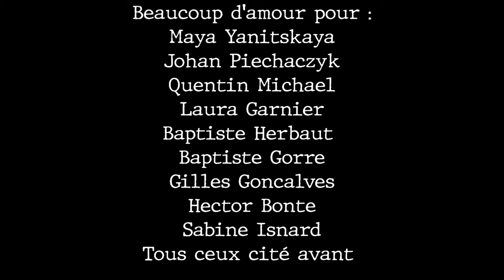TRAILER - LES PREMIERS VIOLENTS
A Regarder avec un casque ou de bonnes enceintes et en plein écran évidemment !
Fait avec amour et sueur par une équipe de passionné bénévole !